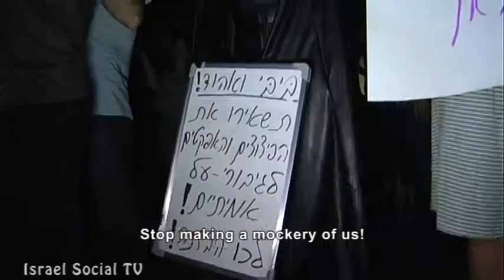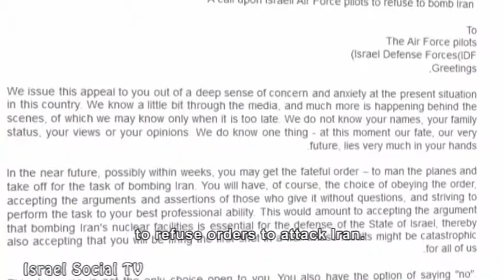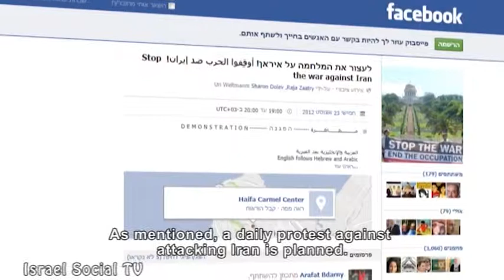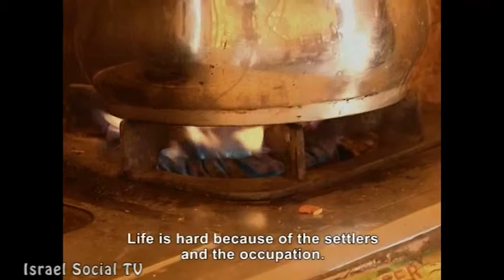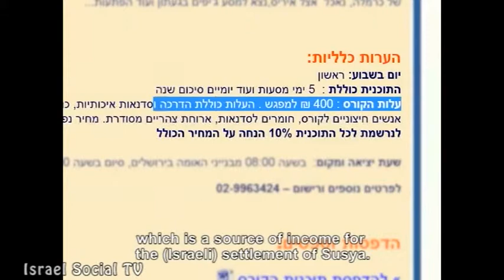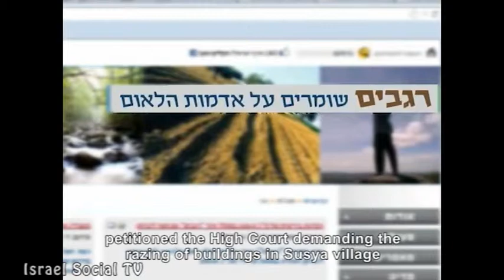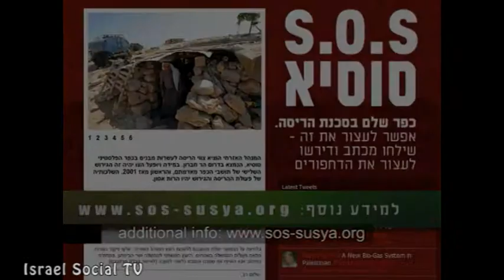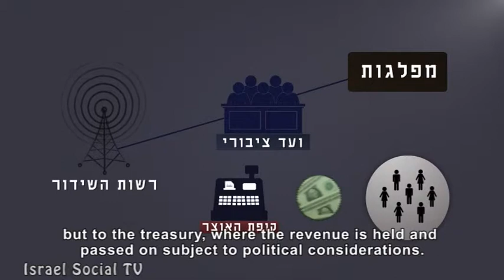Social Order 15-8-2012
This week on "Social Order": Opposing an attack on Iran.  Are the Druze joining the social protest? Life in Susya, and - the IBA is a state-run broadcast institution, and not public.